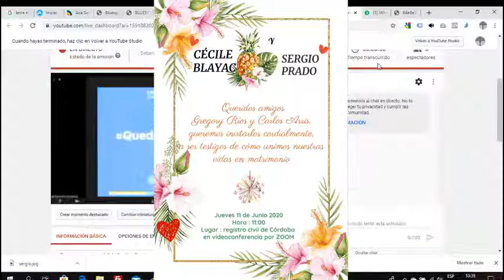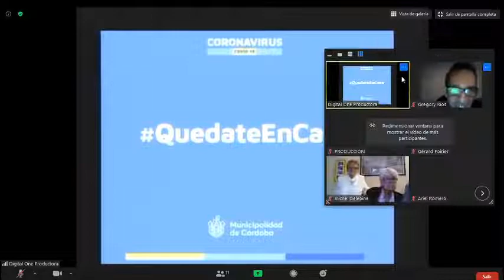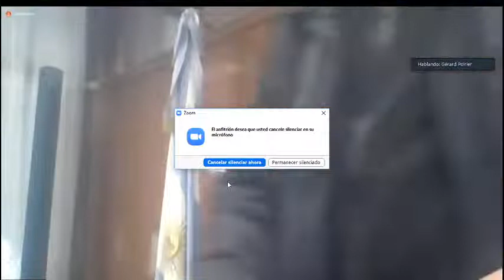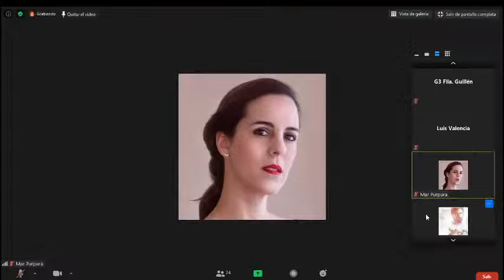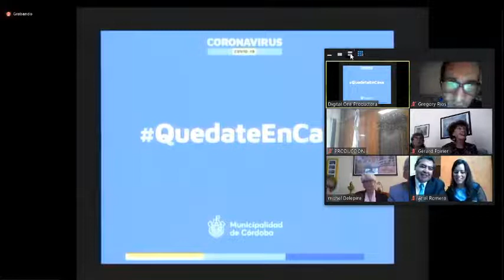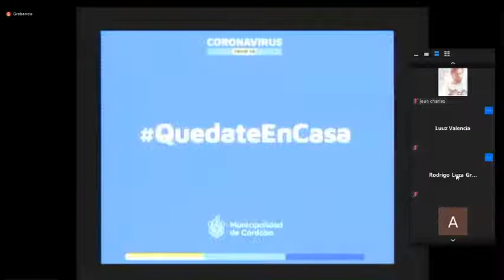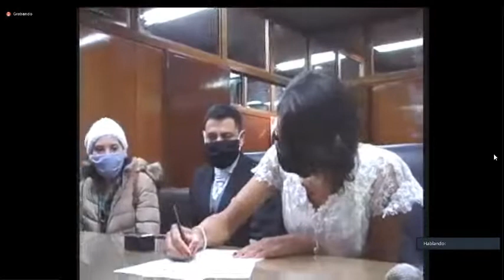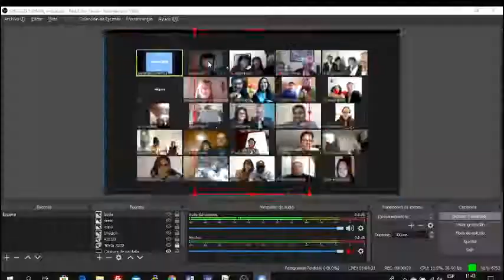Boda en el registro civil de Cecile y Sergio